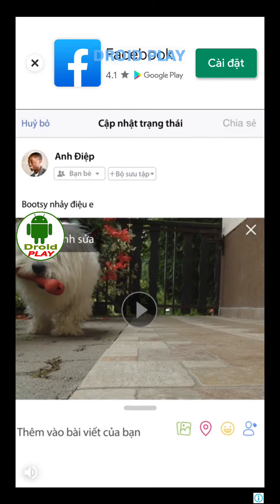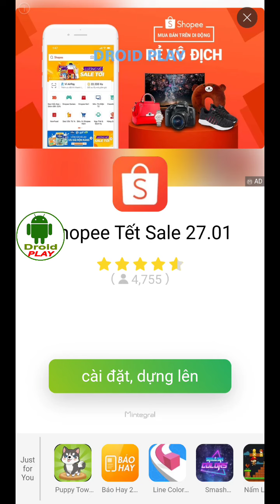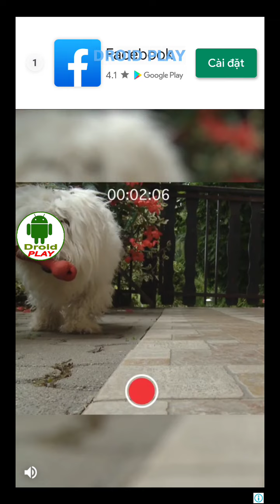Talking Tom Gold Run NEON ANGELA RACE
droidplay Talking Tom Gold Run NEON ANGELA RACE
Talking Tom Gold Run NEON ANGELA RACE Race3 droidplay iOS/Android Games

SPECIAL CHARACTERS: Players can run even faster and do cool tricks with the help of special characters! Princess Angela, Shark BEN and Super Tom to the rescue!

THE BEST ENDLESS RUNNING FUN IS IN TALKING TOM GOLD RUN!